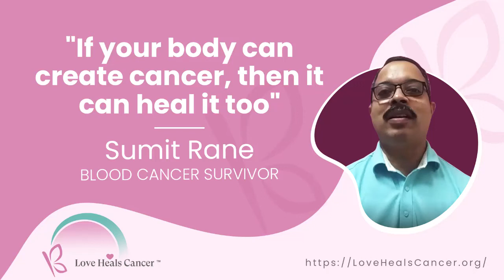Brain cancer survivor: Sumit Rane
Sumit Rane shares the story of his mother's successful battle against Brain cancer through positivity from the belief that if our body can create cancer, then it can heal it too.

Love Heals Cancer - Making quality integrative oncology cancer care accessible to all.